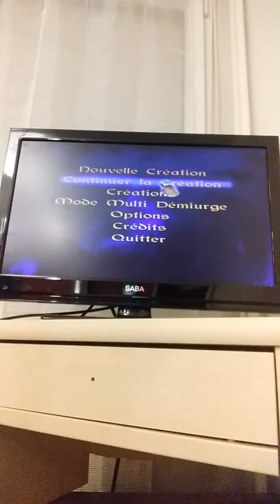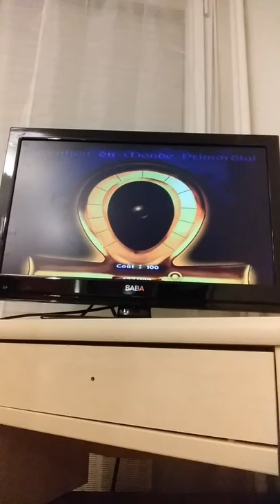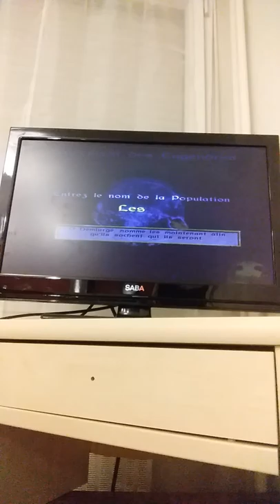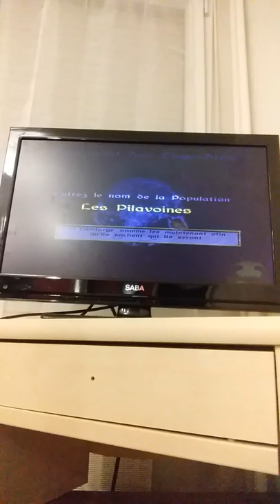1 mai 2019